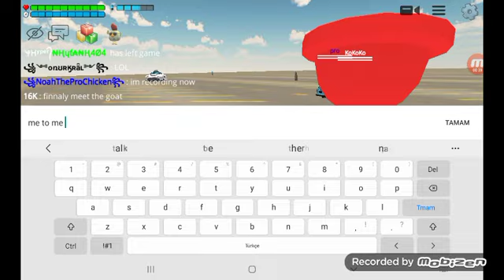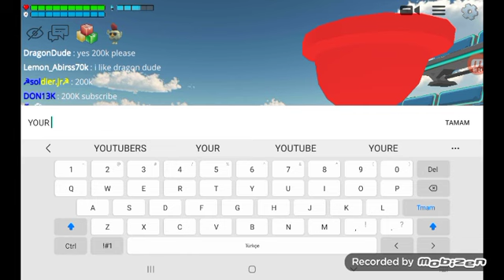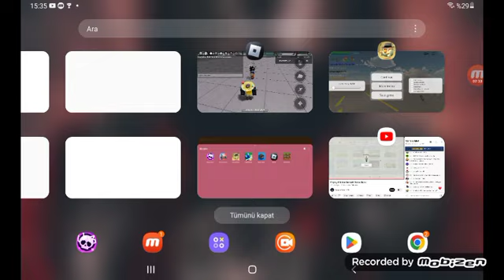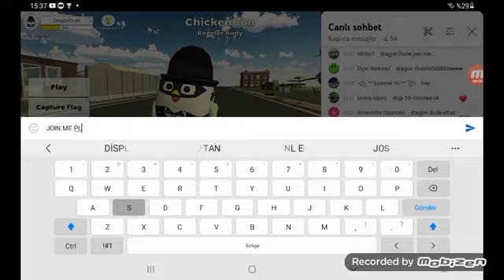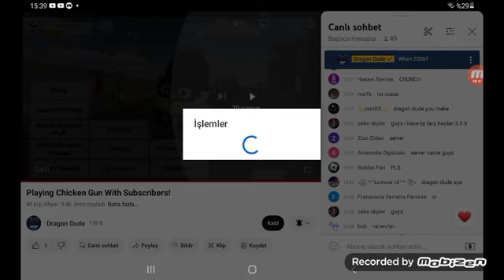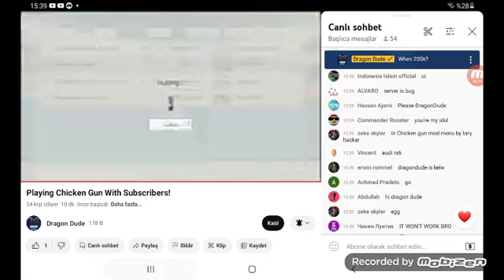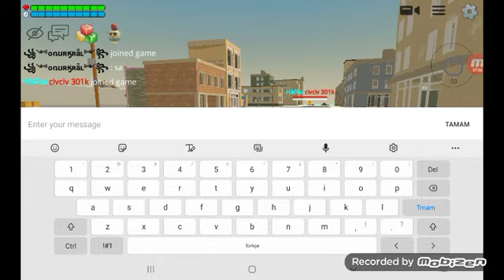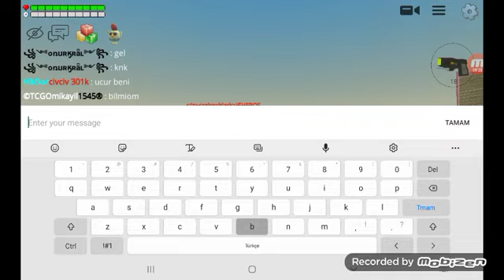DRAGONUN CANLIDA GELDIM ODASINA